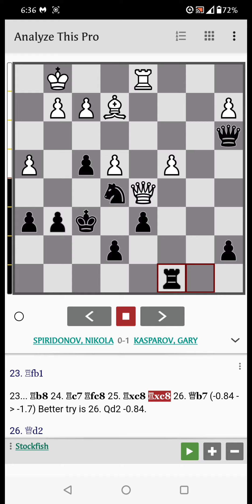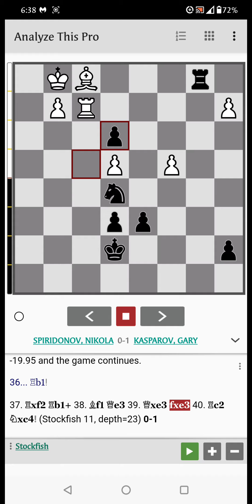Game 125. Spiridonov, Nikola - Kasparov, Gary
A48 Euwe Variation, Torre Attack